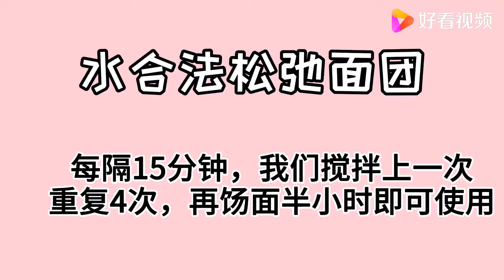“老大同馅饼”来了，配馅饼详细做法，皮薄馅大又多汁，味道绝了